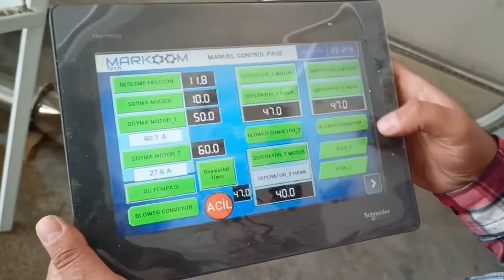Sesame peeler with modern system and high power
For your request please call:
International Sales Department on: